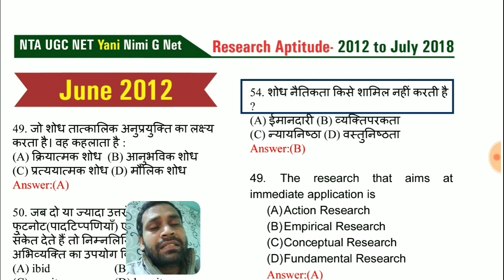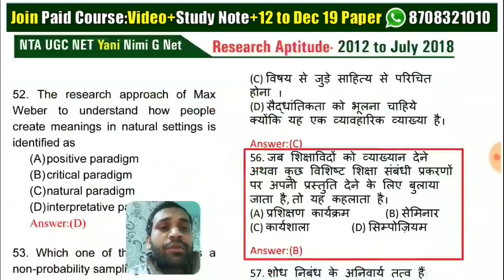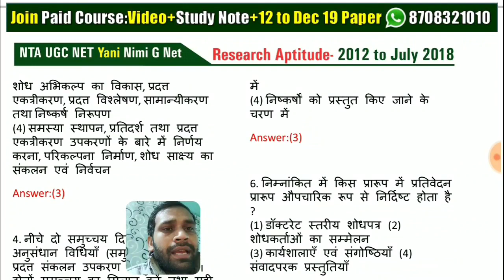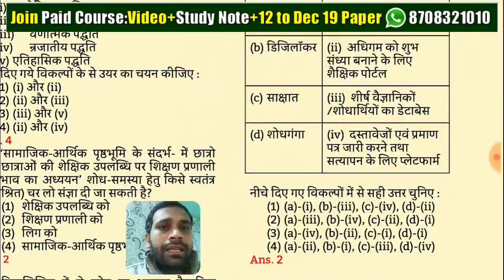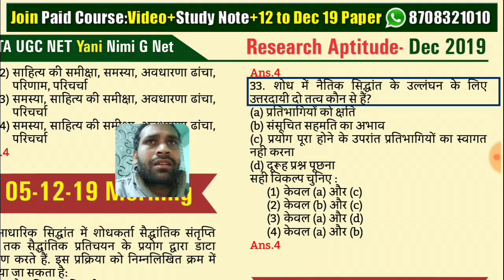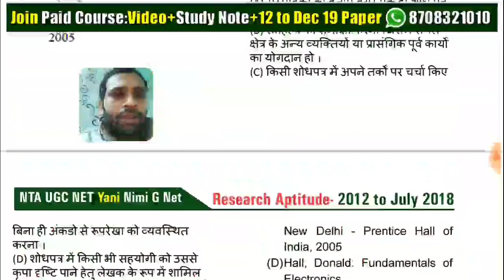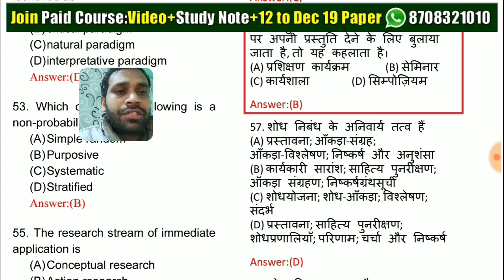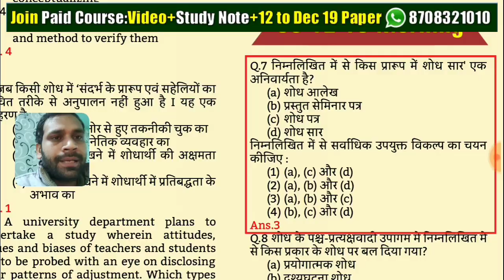Nta Net Paper 1 Research Aptitude In Hindi ll Repeated Questions 2012 to dec 2019